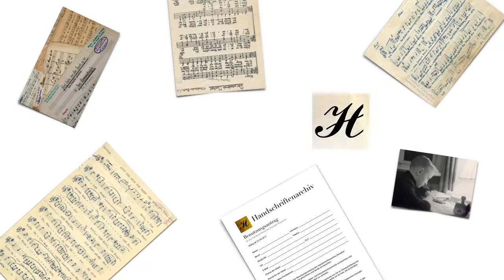Veröffentlichungsbekanntgabe Projekt 3.0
Bald ist es so weit. Am 20. Oktober 2017 wird das Projekt 3.0 offiziell als Beta-Version veröffentlicht. Die neue Website wird dann über hsa.bplaced.de aufrufbar sein.